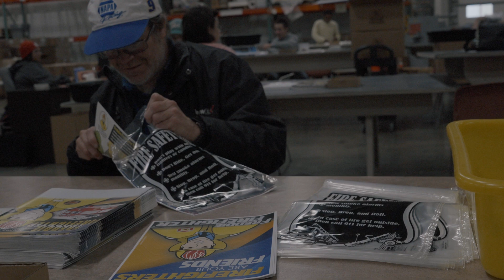Welcome To Lighthouse!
This is a short overview of just a few of the MANY things Lighthouse Vocational Services has to offer!